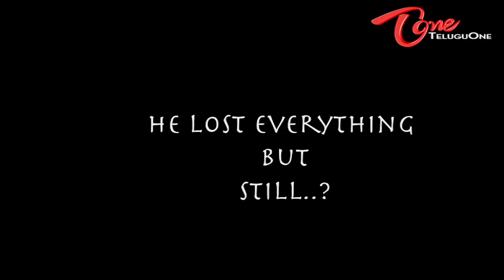Winner - Coming Soon - A Short Film Trailer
Watch First Look of "Winner" - By Pranith and Anudeep